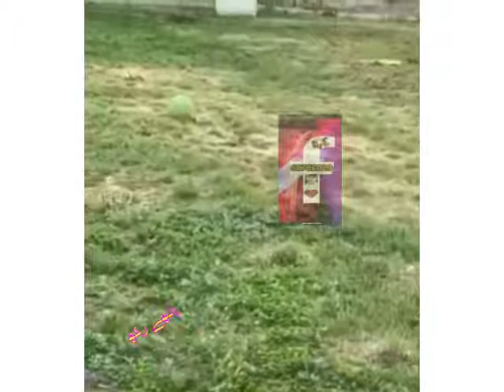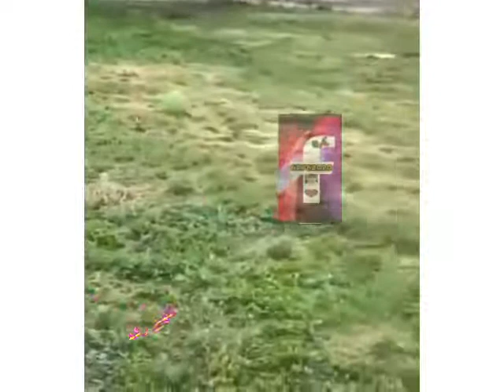The Genius Dunkey 😂🤣 Must watch 😂 Most funny video